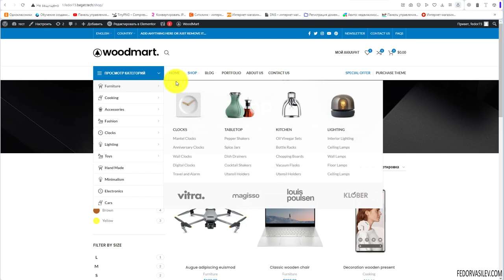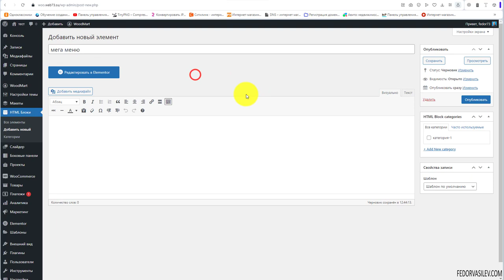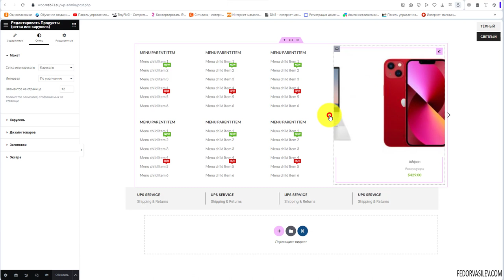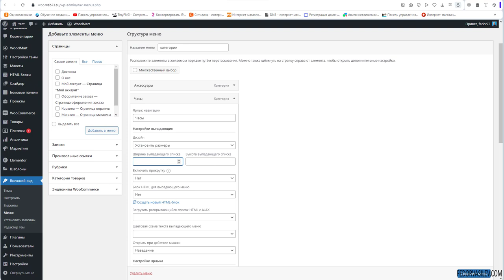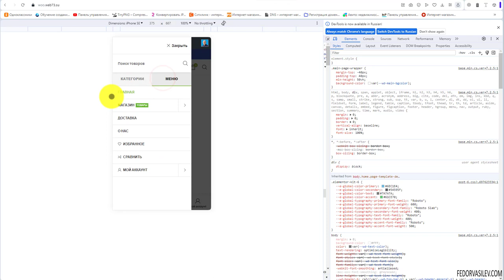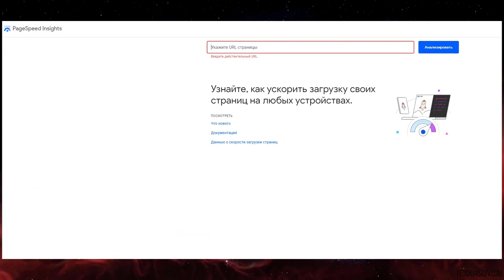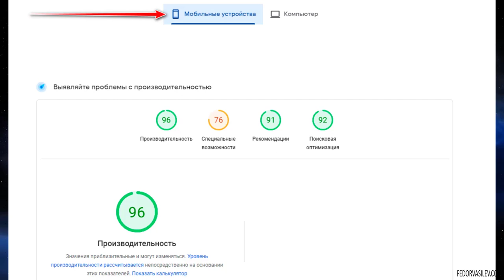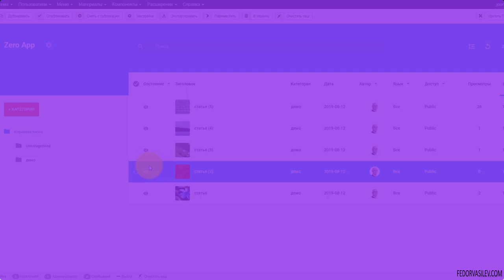Тема Woodmart — мега меню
В этом уроке я покажу как на ПК версии сайта сделать красивое мега меню, а так же что делать с меню на мобильных устройствах.